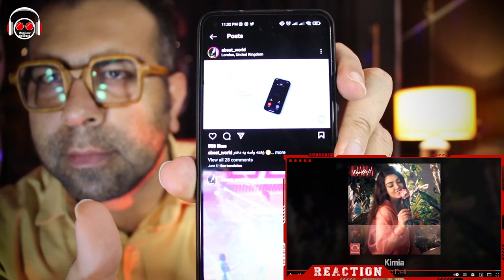Kimia " Too Deli " Reaction | ری اکشن آهنگ توو دلی از کیمیا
ـــــــــــــــــــــــــــــــــــــــــــــــــــــــــــــــــــــــــــــــــــــــــــــــــــــــــــ
🔴سفارش قاب موزیک🔴

ـــــــــــــــــــــــــــــــــــــــــــــــــــــــــــــــــــــــــــــــــــــــــــــــــــــــــــــــــــــــــــــــــــــــــــــــــــــــــــــــــــــــــــــــــ

توی پیج اینستاگرام اگه نیستی باش که بعضی وقتا قفلی میزنم استوری های باحالی میذارم، جواب دایرکت هم میدم😂

توی کانال تلگرام لینک های ویدئوهارو میذارم که خبردار شی و راحت بیای یوتیوب،پادکست اختصاصی خودمونو داریم، آهنگ و چیزای دیگه هم میذاریم

راستی به کسایی که اولین نفر کامنت میذارن میخوایم تی تاپ و نوشابه بدیم
اگه دوست داشتی توی این امر خیر شریک بشی دنگ خودتو بده

ـــــــــــــــــــــــــــــــــــــــــــــــــــــــــــــــــــــــــــــــــــــــــــــــــــــــــــــــــــــــــــــــــــــــــــــــــــــــــــــــــــــــــــــــــ

ـــــــــــــــــــــــــــــــــــــــــــــــــــــــــــــــــــــــــــــــــــــــــــــــــــــــــــــــــــــــــــــــــــــــــــــــــــــــــــــــــــــــــــــــــ
orginal video:

ـــــــــــــــــــــــــــــــــــــــــــــــــــــــــــــــــــــــــــــــــــــــــــــــــــــــــــــــــــــــــــــــــــــــــــــــــــــــــــــــــــــــــــــــــ
 دمتون گرم که هستید آدم حسابی ها
شماها رفیقامین✌🏽❤️